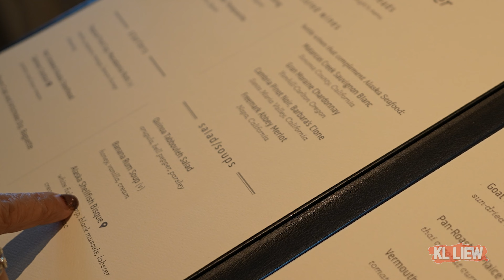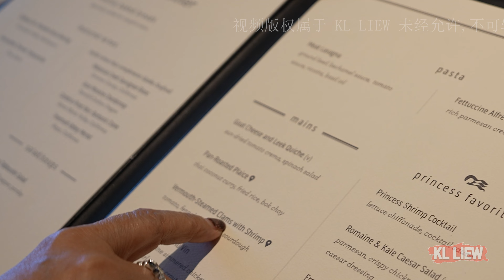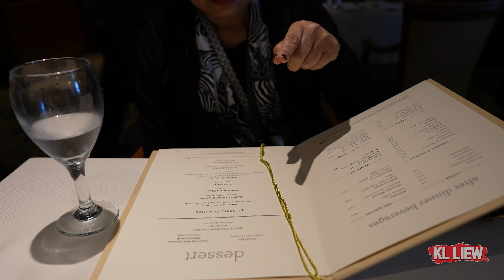Alaska Cruise Day2 - 阿拉斯加邮轮之旅【第2天】Auntie Liew broken english 在高级餐厅订美食晚餐 Fine Dining Restaurant.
如何用broken english在餐厅点餐?
在邮轮上浪漫又免费的高级餐 Fine Dining Restaurant.体验！
什么是 Fine Dining,

喜欢的朋友
这样你就不会错过我的任何视频